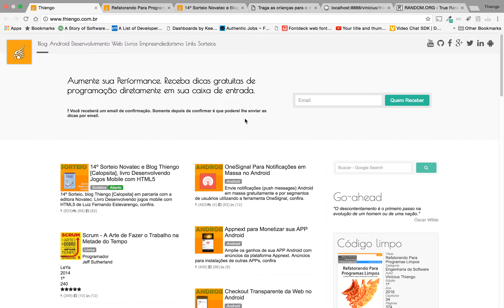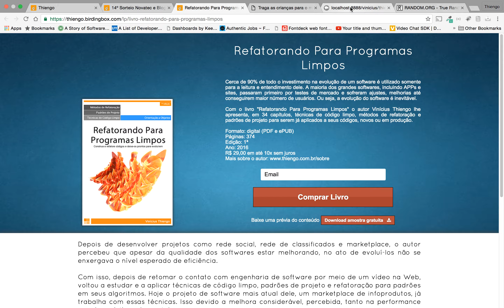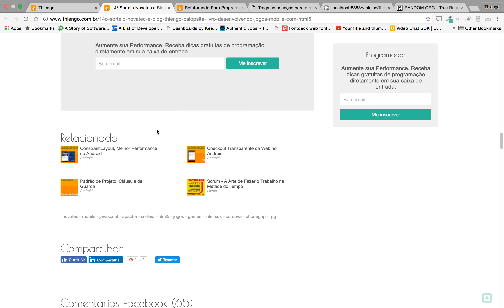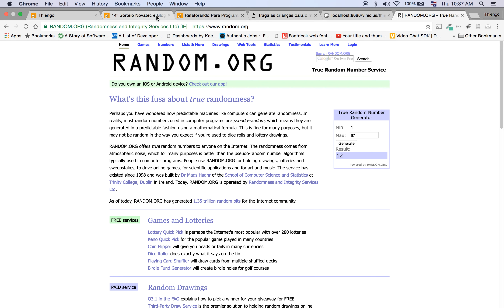14º Sorteio Novatec e Blog Thiengo [Calopsita], livro Desenvolvendo Jogos Mobile com HTML5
Queria agradecer a todos os 67 participantes e também a Novatec por ter fornecido o livro.

Importante ressaltar que a partir do próximo sorteio, quem já ganhou não mais poderá participar. Como não tinha colocado essa regra nesse sorteio, seria injusto coloca-la logo depois de os participantes terem enviado seus comentários.

Abraço.